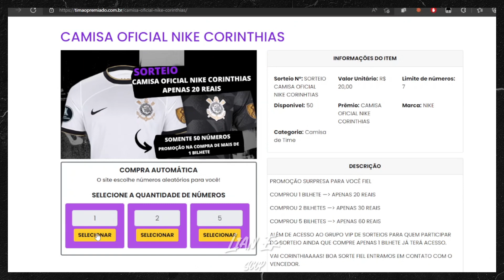3 vezes que a torcida do CORINTHIANS foi "inspiração" pra torcida do FLAMENGO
A gente já vou muito vídeo da fiel dando aula  de torcida ate nos estádios adversários. e por isso é inspiração pra muitos clubes do brasil e do mundo. mas um em especifico se "inspira" até de mais nas musicas alvinegras. e é isso que vamos ver no vídeo de hj. A musica original e a torcida que se "INSPIRA" na fiel corintiana pra "fazer" suas musicas.

!! Acesse o site do Timão premiado! link nos comentários !!

Próximo jogo: Corinthians x Goiás ao vivo da neoQuímica arena pelo campeonato brasileiro